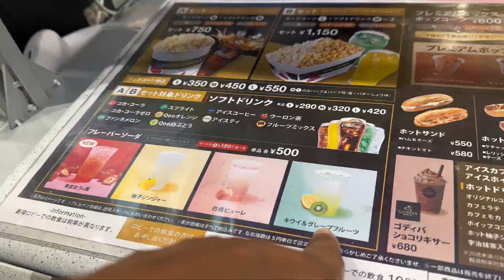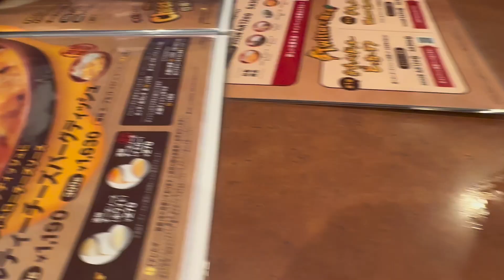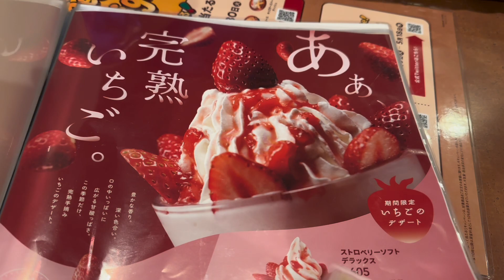යමුද මාත් එක්ක සකුර බලන්න🌸 | my life in Japan | daily vlog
Sakura flower in Sapporo hiraoka park

★editing software
   CapCut

★ music ( BGM)
    Piano solo positive and warm by quetzal BGM